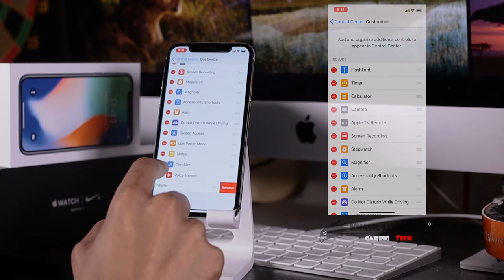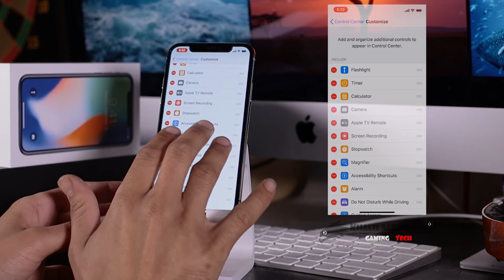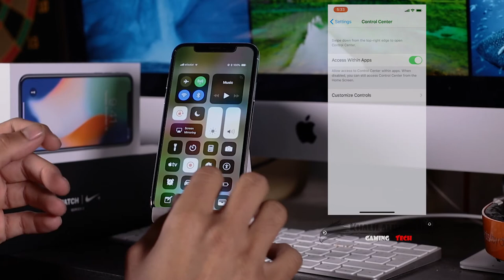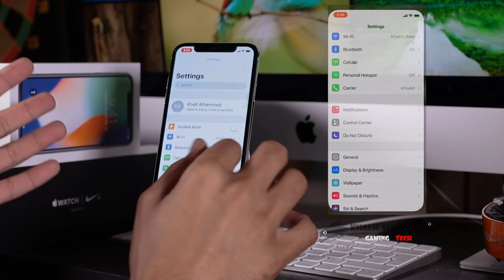ايفون اكس كيف تضيف ايقونات فالكنترول سنتر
اذا تبون تعرفون امور ثانية عن التلفون اكتبوا تحت فالكومنت و ان شاء الله بحاول اسوي فيديو يساعدكم فاللي تبونه